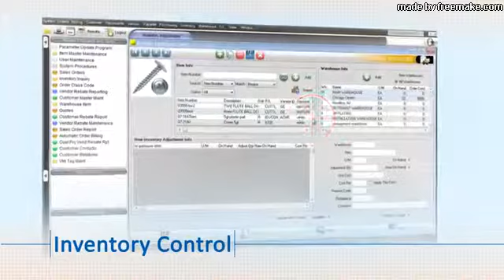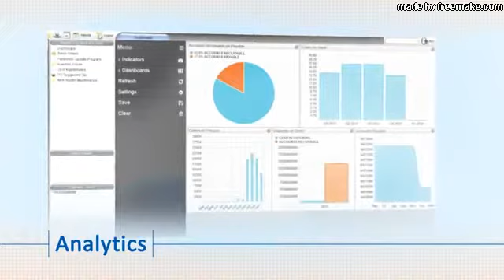ERP One from Distribution One